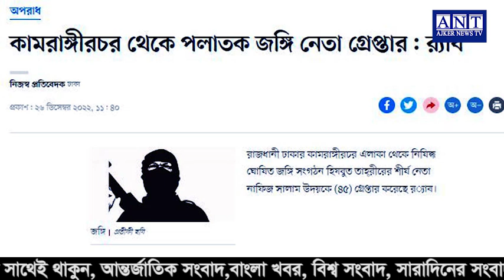এইমাত্র পাওয়া বাংলা খবর। Bangla News 27 Dec 2022 Bangladesh Latest News Today ll ajker news tv